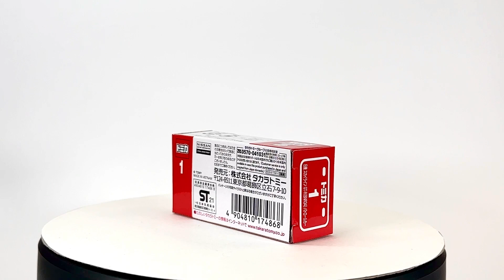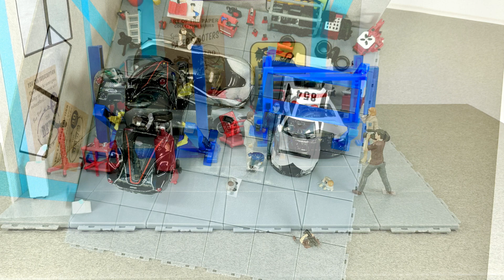TOMICA 日産 スカイライン GT-R ( NISSAN SKYLINE GT-R R34series )